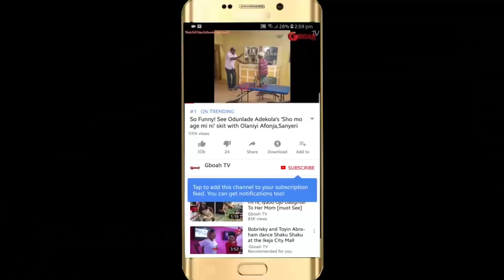See Shocking Crowd That Came Out For Late Oyo's State NURTW Boss, Fele 8 Days Fidau Prayer